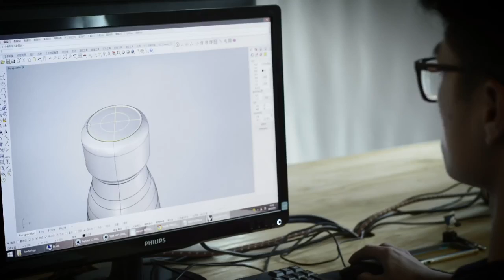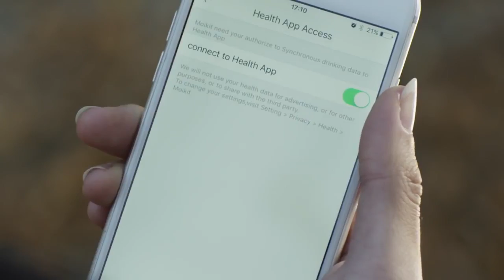SEED LA BOTELLA INTELIGENTE QUE TE AYUDA A MANTENERTE HIDRATADO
La botella inteligente no solo te notifica por la app, pero también tiene una tapa que vibra para recordarte que tomes más agua. La tapa es usada como un recurso interactivo, donde el usuario puede obtener diversa información. Con solo tocar la tapa, una pantalla de LED indica la temperatura del agua dentro de la botella. Si uno gira la tapa y presiona para abajo, se puede ver el progreso diario de hidratación...más información en technologyrd.net